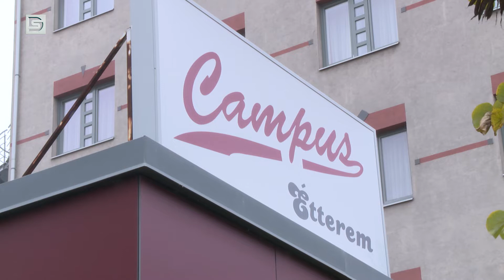DSTV | ALKALMAZKODTAK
Az éttermeket is érintették a járványügyi intézkedések: ezek a vendéglátó egységek nem értékesíthetnek helyben fogyasztásra, azonban a házhoz szállítás és elvitel engedélyezett. A dunaújvárosi vendéglők alkalmazkodtak a változáshoz és ennek megfelelően végzik tevékenységüket.